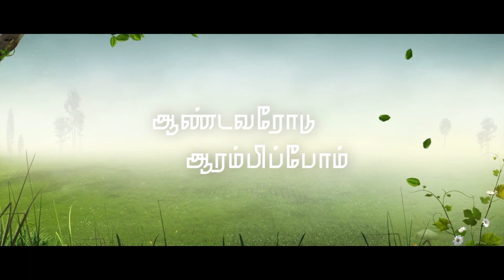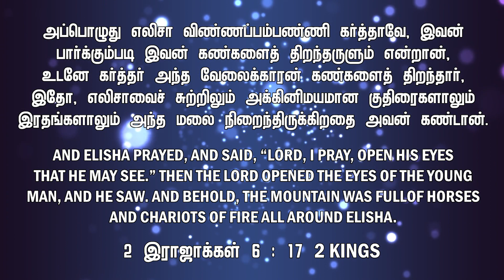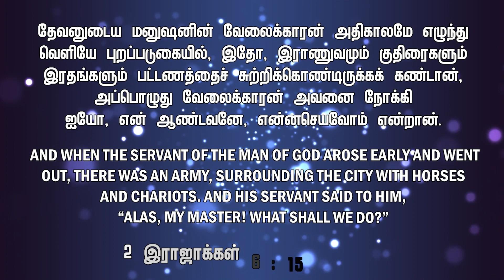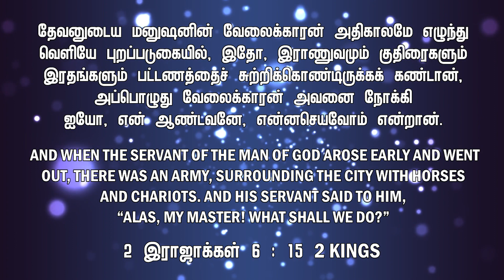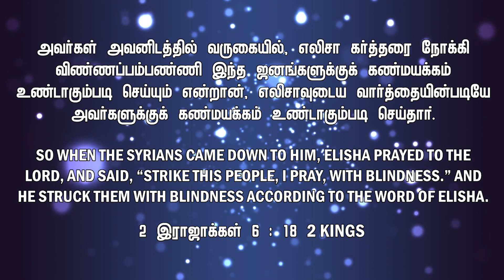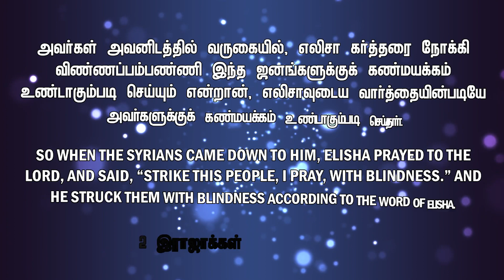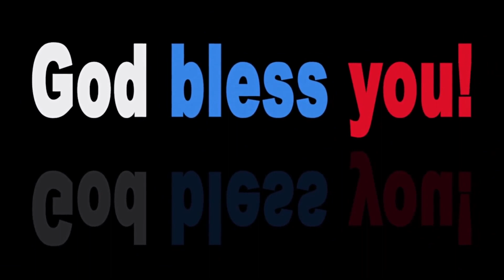ஆண்டவரோடு ஆரம்பிப்போம் || நாள் 9| BRO. MD JEGAN || 11/08/2021